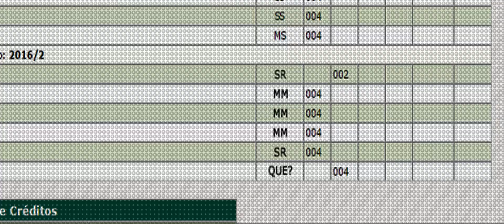Arena - Trailer Oficial (2017)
• SINOPSE: Na UnB a pluralidade é marca registrada, e isso irá determinar qual caminho um grupo de amigos pode trilhar ao longo de sua graduação. Em uma época cheia de decisões, como cada um vai lidar com seus romances e dramas pessoais?

• ELENCO: Marina Bona, Ady Estellita, Thaís Lima, Danieu Alves, Paulo Igor, Lola Portela, Gezinei Rodrigues e Vinícius Alves;

• PRODUÇÃO EXECUTIVA: Kallyo Aquiles, Cecília Bastos, Luyla Vieira, Victoria Hoff e Rafael Stadniki;

"Arena WebSérie" é um projeto de alunos da Universidade de Brasília (UnB) que cursam Comunicação, Artes Plásticas e Artes Cênicas. O projeto possuí apoio da FAC (Faculdade de Comunicação) e é de autoria daqueles que os produziram. Todos os envolvidos tiveram seus nomes e imagens atrelados, com permissão prévia, a série. Serão um total de nove episódios lançados semanalmente a partir de Agosto de 2017, cada um varia de 15 a 20 minutos de duração. Qualquer conteúdo de terceiros que venha a aparecer na série foi previamente combinado e permitido por aqueles que detém tal.